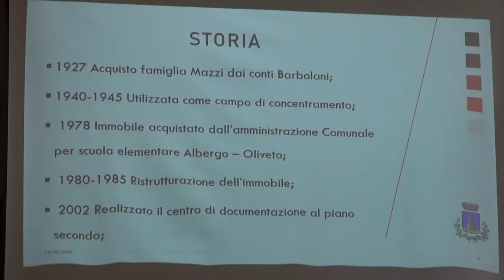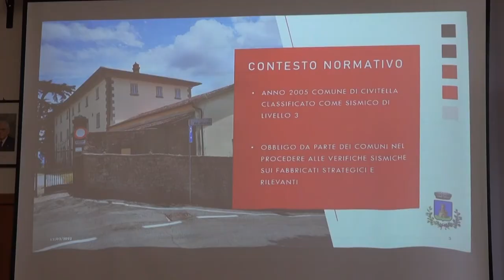Villa Mazzi di Oliveto, così la riqualificazione con i fondi del PNRR